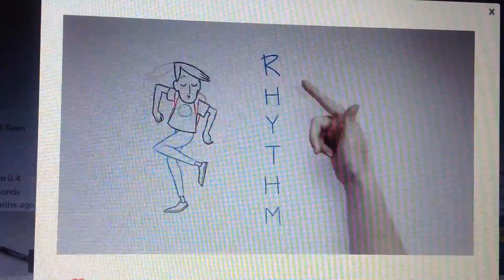Artline 2018 Ad